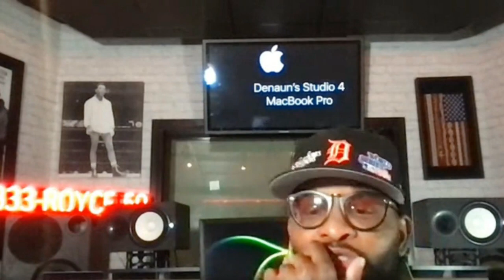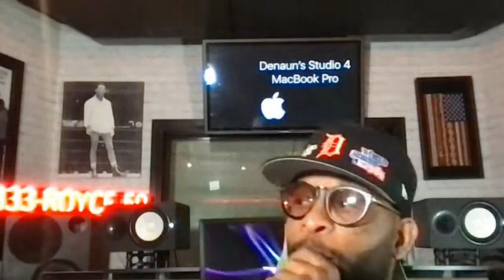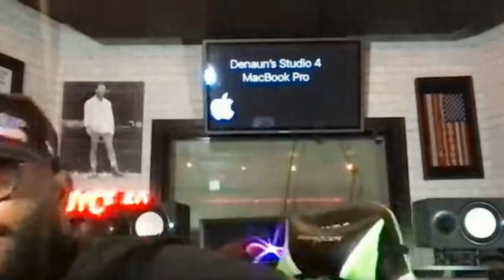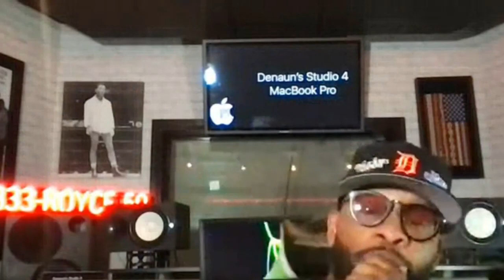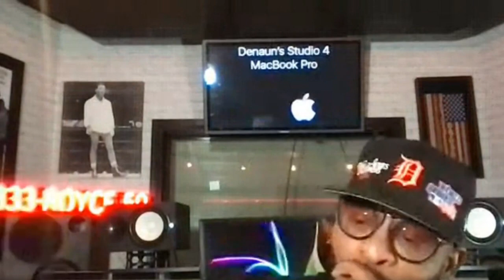Royce Da 5'9 Talks About the Evolution of Hip Hop | Cuttin' Thru Podcast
Royce Da 5'9 talks to me about the state of hip hop and how it's evolved into the most popular genre of music in America.

Stream the full episode of the 'Cuttin Thru Podcast' featuring Royce Da 5'9 here:

If you're interested in learning more about how to cut thru all of the bullsh*t you see online, visit workwithelliot.com or email

Follow Elliot on Instagram @Elliot.Tousley